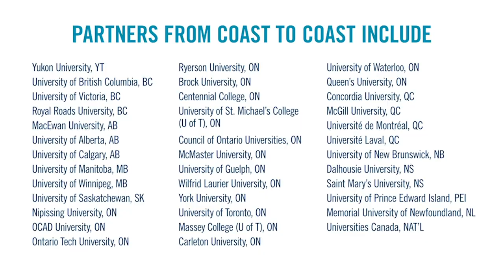National Dialogues and Action for Inclusive Higher Education and Communities - October 1-2, 2020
Wisdom Tettey, U of T vice president and principal of U of T Scarborough, speaks on the importance of taking action now against anti-Black racism and standing for Black inclusion in the higher education sector.

Join universities and colleges across Canada to take action and implement lasting change October 1-2. The event is free and open to the public.

The deadline to register is September 21, 2020.